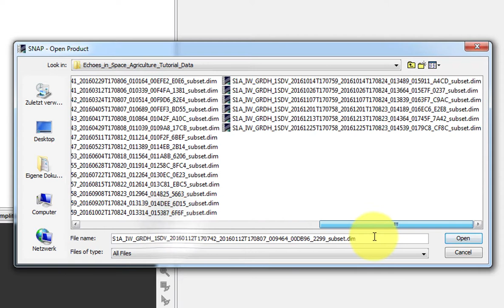How to add data in SNAP Toolbox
Data can be addes via drag & drop or via the 'Open Product' command